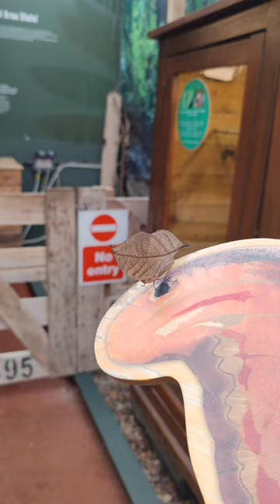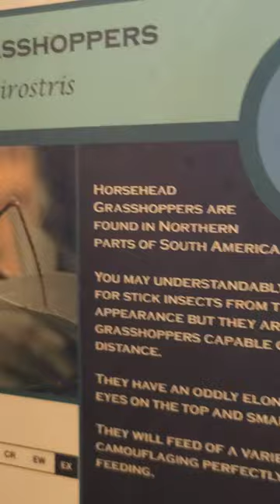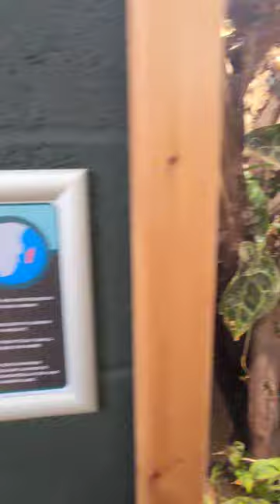Stratford Butterfly Farm | Family Time | Vlog 2024